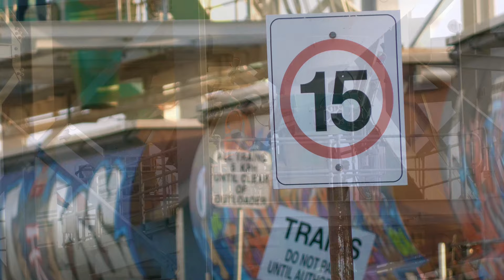Panasonic HC-X1500 4K Test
Testing my new Panasonic HC-X1500 4K professional camera.

Dynamic range stretch off.
Cine-D Profile
25fps.